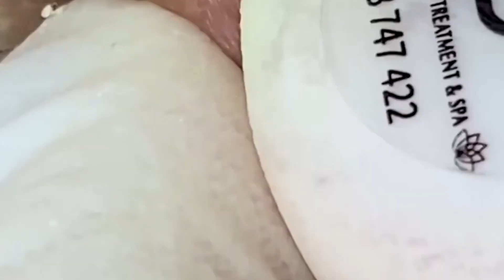قضايا السطح مهمة جدا